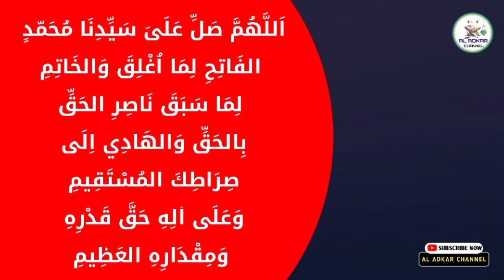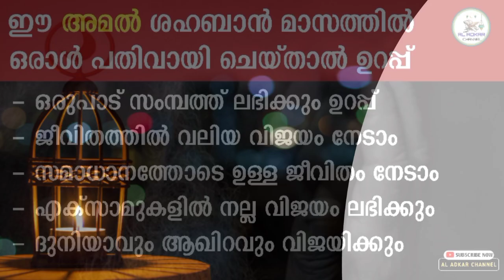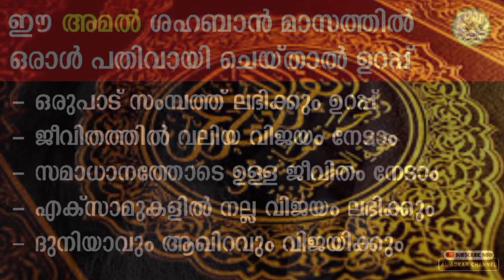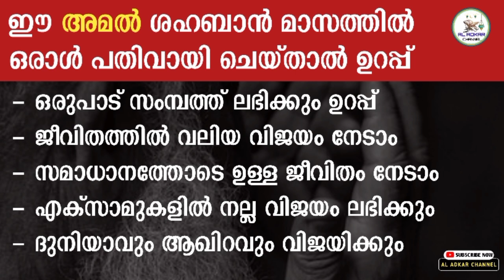ശഹബാൻ മാസം💥ഈ അമൽ ചെയ്താൽ ഒരുപാട് സംമ്പത്തു ലഭിക്കും വീട് നേടാം | shahban swalath | fathih swalath